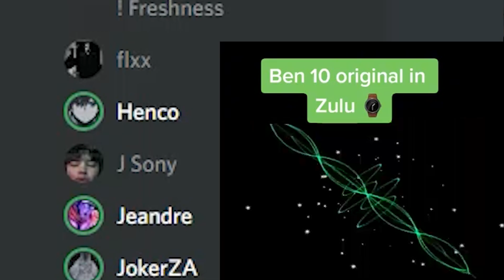Fake skipping girls on OMEGLE😂 *Indonesia sub*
SONG NAME: Pressed - Cabo